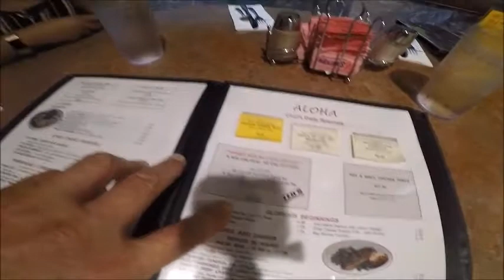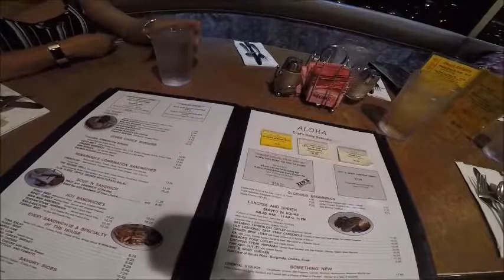09 01 18 Wailana Coffee with Mike and Char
Aloha, Spending the final days at the Wailana Coffee House. We met Mike and Char there by coincidence.